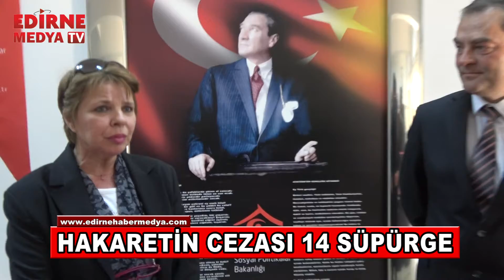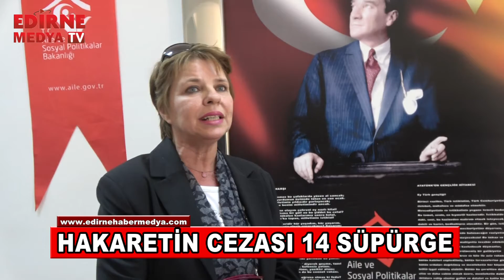BASIN MENSUBUNA HAKARETİN CEZASI